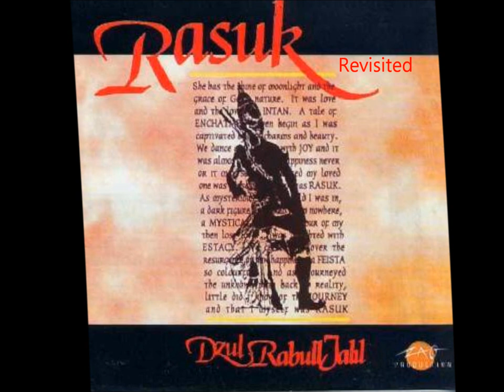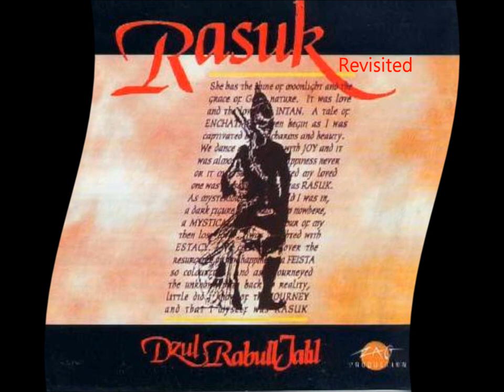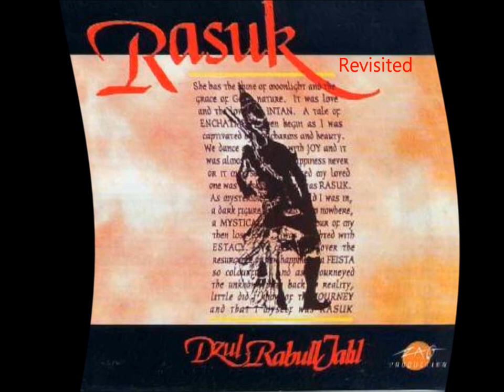Reminiscing - Rasuk Revisited (audio only)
A brand new song to reminisce the birth of my 1st instrumental album 20 years ago "Rasuk"